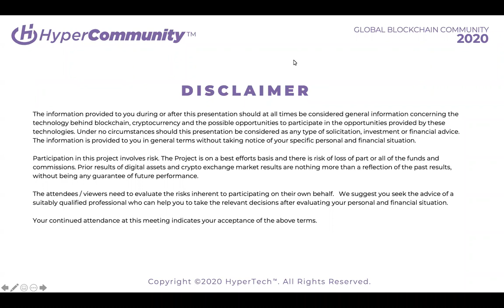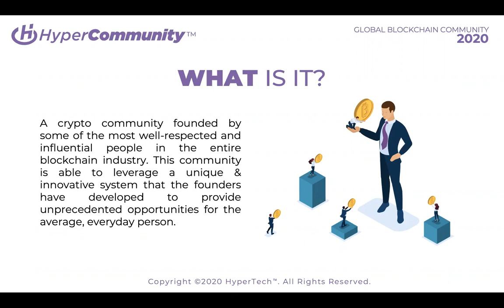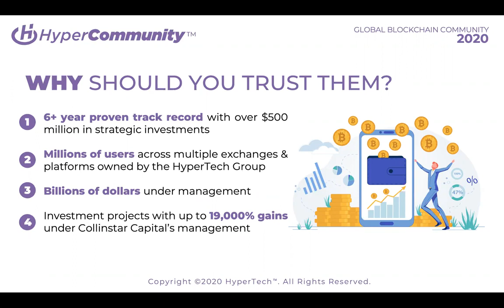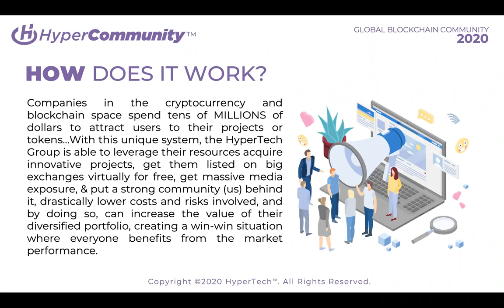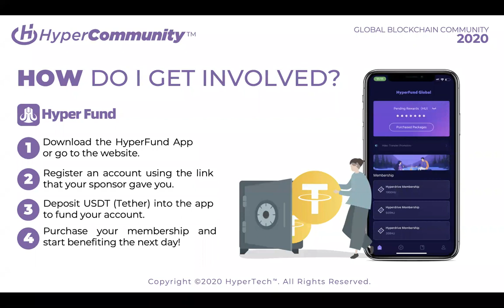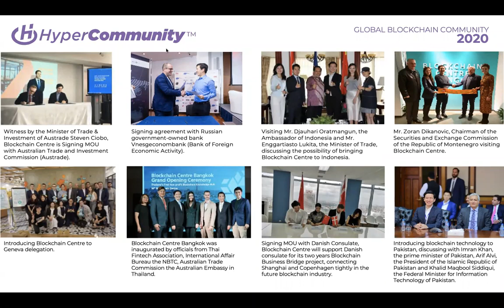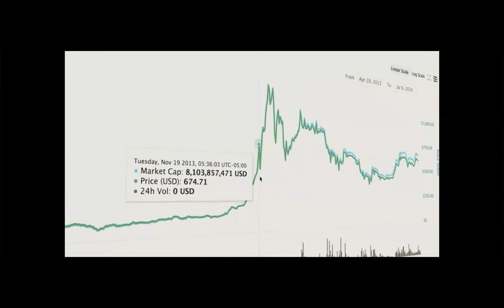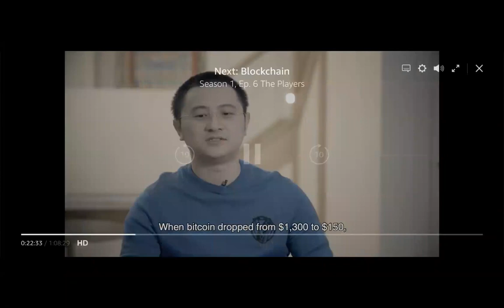Hyperfund Global Presentation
If this resonated with you immediately and you see the potential, sign up